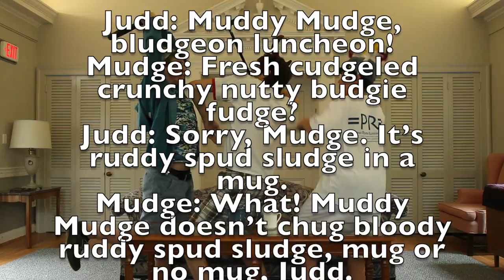Blood Cudgel Bludgeon Club!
Episode I Lunchtime in the Clubhouse